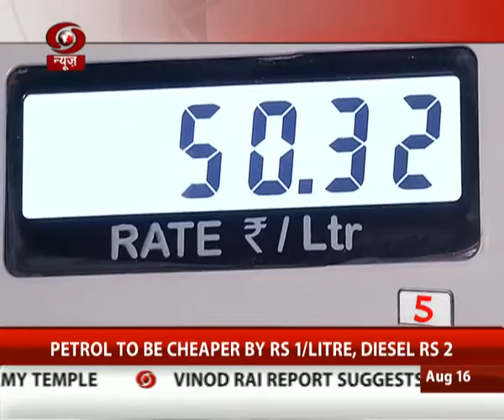5 minutes Flash 15 @ 0850 hrs I Aug 16